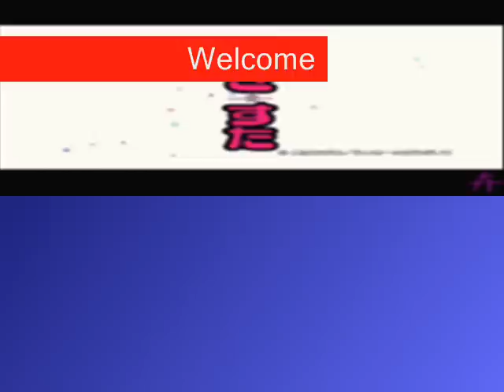Lucky star (Cake Buffet)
episode 9